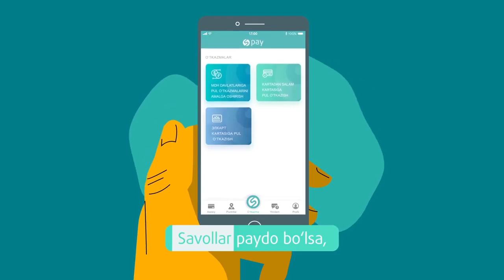SalamPay nima? Bu yaqinlaringizga bez kamissiya pul utkazmalari !!!